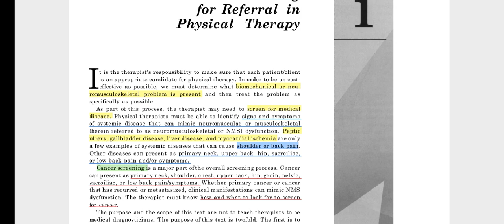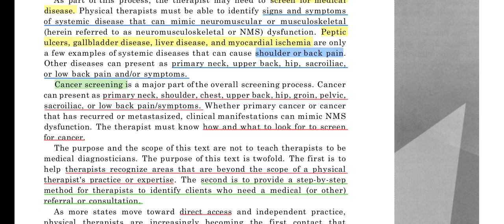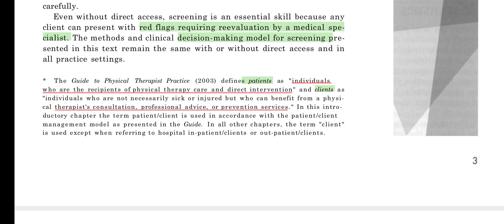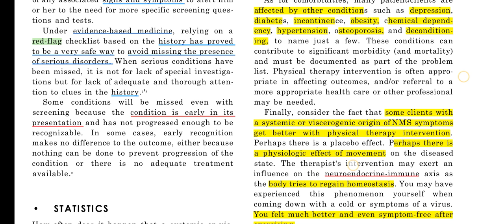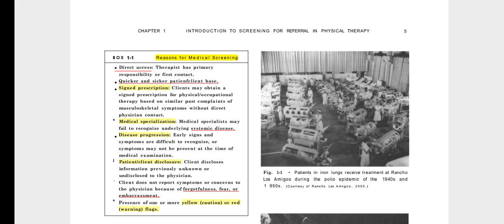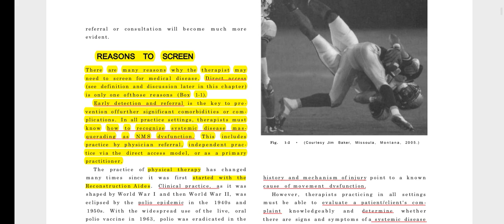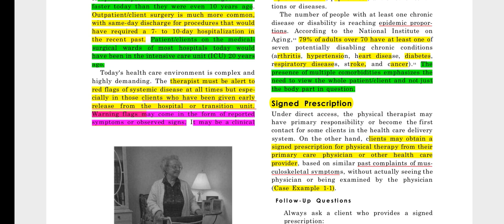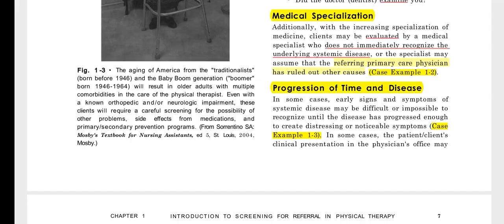Differential Diagnosis (DD). Clinical Decision Making. Chap # 01. DPT 9th INTRODUCTION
Ayesha Nadeem Mirza
University: University of Chenab,Gujrat
Semester: 9th
Subject : Clinical Decision making DD
Chap : Introduction to Screening for referral